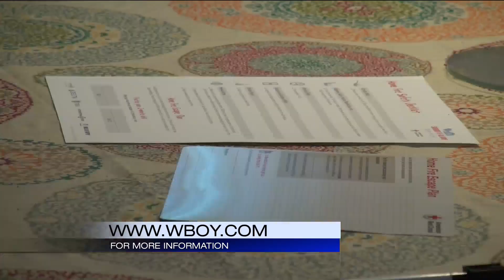American Red Cross installing smoke detectors for free